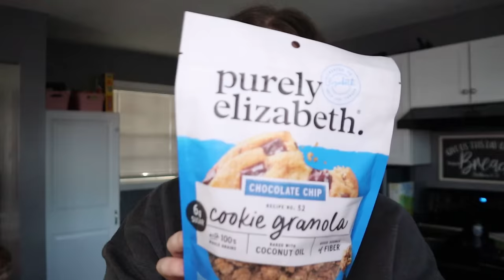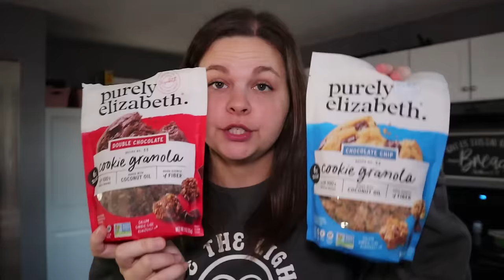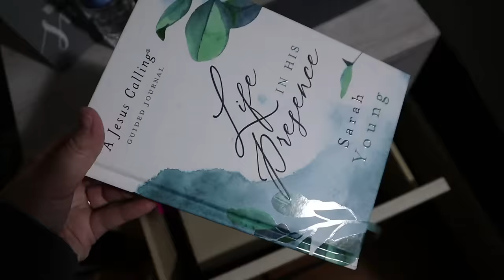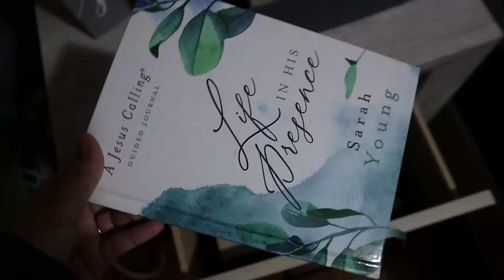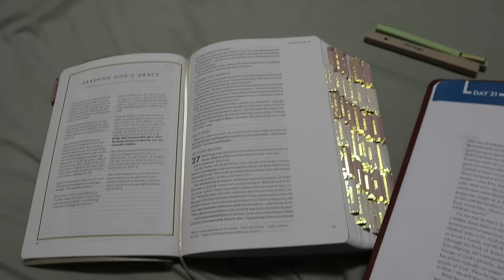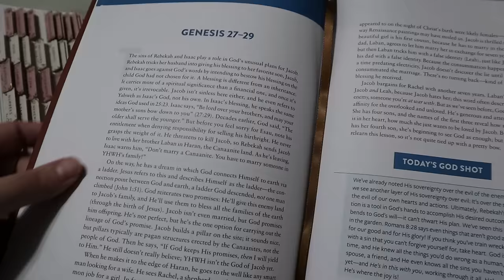REALISTIC Day In The Life | We Have the FLU 🤒| Bible Study + Unedited Chatty Day of a Mom 2024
REALISTIC DITL | We Have the FLU 🤒| Bible Study + Unedited Chatty Day In The Life of a Mom 2024

*RECENT LINK REQUESTS:*
My Nespresso Machine
Light for phone + camera (2 pack)
Measuring Cups + Spoons
The Bible Recap (the one I have)
The Bible Recap (smaller blue one)
Blessed Is She Guided Journal
Life In His Presence Guided Journal
Faith Shirt
Bible Bag/Tote
She Reads Truth Bible
Myles’ Spinning Rainbow Toy
Magnesium Gummies: MAGNESIUM GUMMIES

NEW HERE?
Welcome to our family! I wanted to create a space where I could share my story as a young mom! We are a family of five! Courtney, Josh, Liam (7),  Bryce (4) and Myles (2)!! On our channel you will find family vlogs, mommy-related videos, hauls and much more! YouTube has become such an amazing creative outlet for me, as a mama, and I thank you all for allowing me to do this! Love you guys!